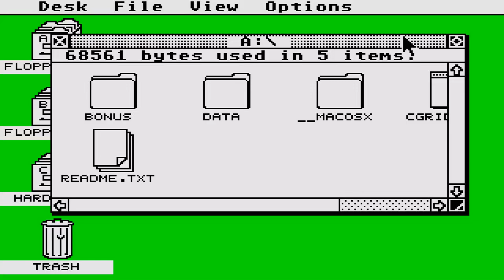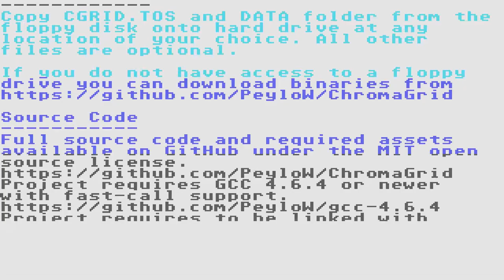ATARI ST Logic Square Preview Dynamic Labs 93 Stodberg Jesper Nyman Peter Olsson Fredrik Peylow DEMO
FOR THIS GAME LOOK ATARIMANIA COM SITE : ATARI ST Logic Square Preview Dynamic Labs 1993 Stodberg Jesper Nyman Peter Olsson Fredrik Peylow GAME DEMO VERSION PREVIEW.
1) "GAME DEVELOPER" (GAME INTRO)
2) "GAME PUBLISHER" (GAME INTRO)
3) "MENU" DEVELOPER" (FOR ATARI ST GAMES - WHEN THE MENU STARTS)
4) TEAM WHO "CRACKS" GAME (INSIDE DECOMPACTER FROM ATARI ST OR IN THE AMIGA CRACKTRO)
5) VERSION OF UTILITY "CRACK TEAM" USES (AFTER GAME SELECTION IN MENU IN ATARI ST)
6) PROGRAMMER(S) WHO PROGRAMMED GAME (GAME START SCREEN, AND SOMETIMES EVEN IN "HIGH SCORE TABLE".
7) FOR MORE GAME INFORMATIONS LOOK THE VERY WELL KNOWN SITES ATARIMANIA, AMIGA HOL ETC
1) THE GAME EXISTS IN ONLY ONE VIDEO UPLOAD BUT THE UPLOADER "TALKS CONTINOUSLY",THEN THIS GAME VIDEO IS NOT COUNT IS USELESS FOR ME AND I UPLOAD THE SAME GAME WITHOUT SPEECH
2) IF ANOTHER GAME UPLOAD (ONE ONLY VIDEO) IS FROM EXTERNAL "BAD" CAMERA WITH BAD SOUND,THEN I UPLOAD IT,AGAIN BECAUSE THE OTHER VIDEO IS NOT COUNT...ETC ETC.
3) ALSO IF THE GAME HAS "FAKE" MUSIC SUCH AS FOR HYPOTHETICAL EXAMPLE OF "PACMAN" WHICH IN THE VIDEO YOU HERE INSTEAD GAME AND SAMPLES HAS MUSIC FROM EXAMPLE "SAMANTHA FOX",THEN THE GAME VIDEO IS NOT COUNTS ,FOR ME.